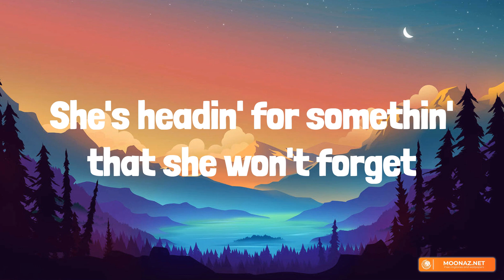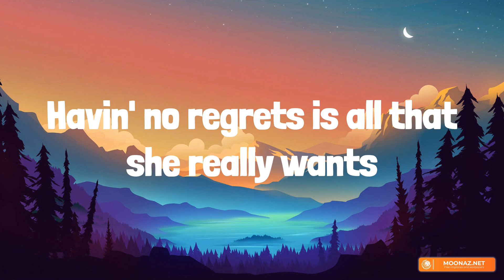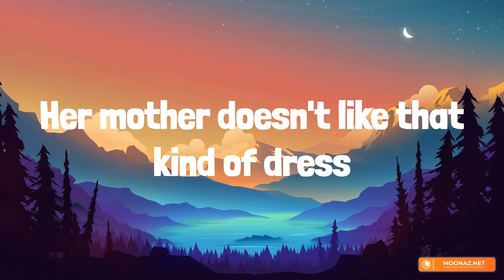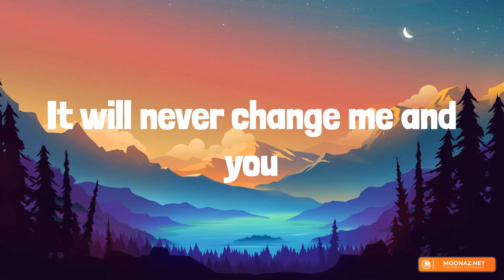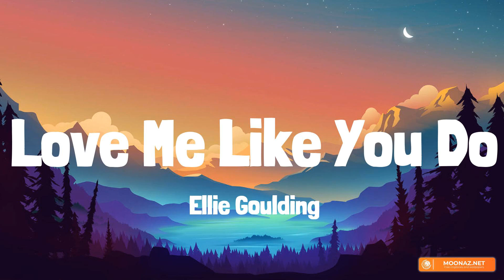Night Changes - One Direction [Lyrics] | Taylor Swift, Ellie Goulding, Troye Sivan